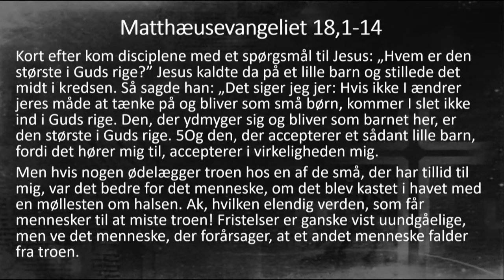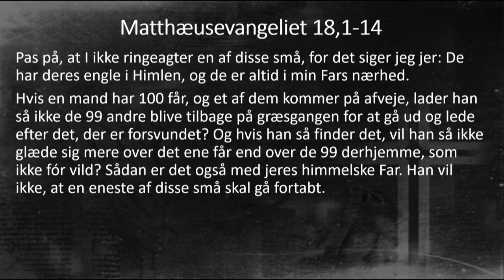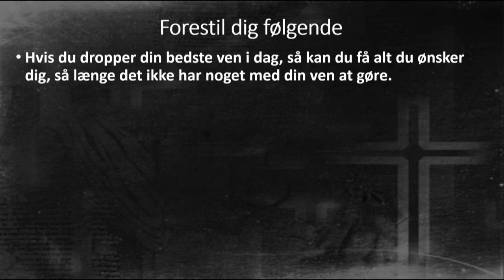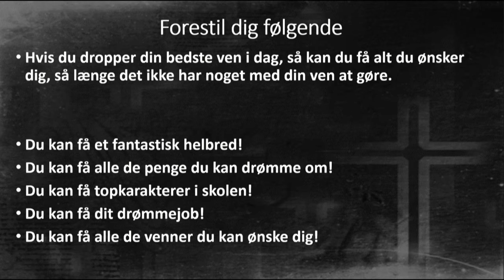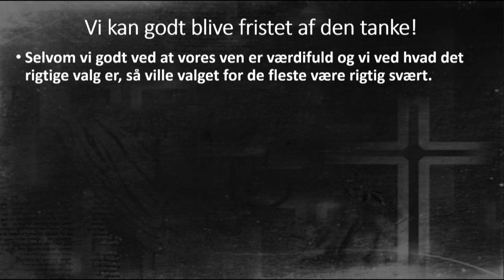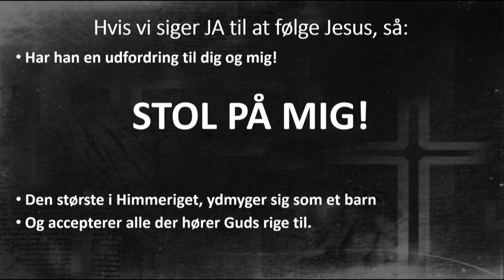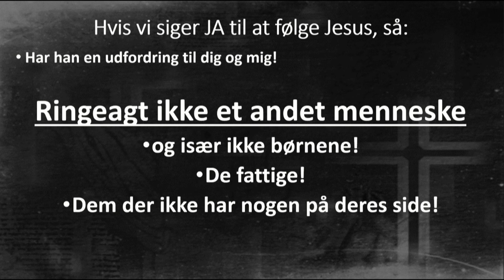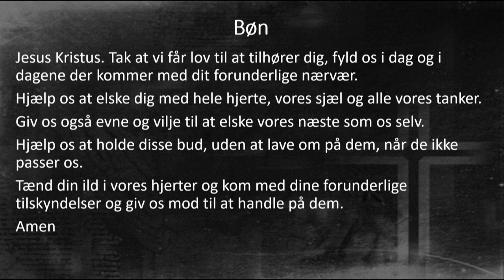2020 11 08 Vi har ufattelig værdi af Anders Hyldgaard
Jeg kigger på Matthæusevangeliet kapitel 18,1-14 og deler nogle af de tanker det sætter i gang hos mig.
Jeg håber at du vil blive beriget af det.